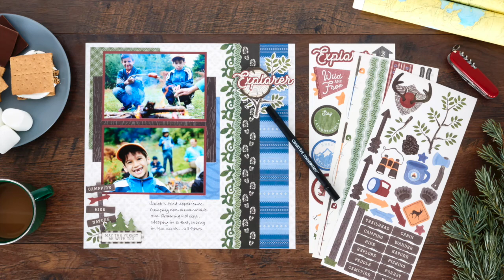Explorer Stickers by Creative Memories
Enhance your camping, nature & outdoor adventure layouts with Explorer outdoor-themed scrapbook stickers. Includes 3 sheets of outdoor/camping-themed stickers.